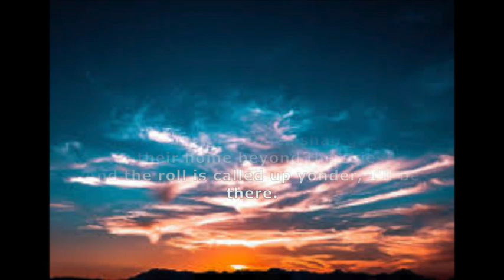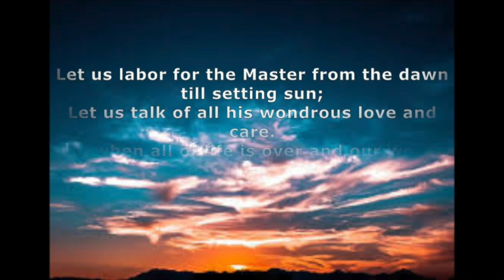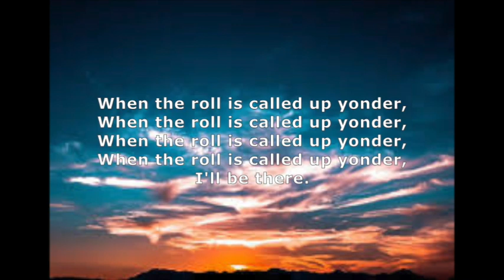When the Roll is Called Up Yonder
"in a moment, in the twinkling of an eye, at the last trumpet. For the trumpet will sound, and the dead will be raised imperishable, and we shall be changed." - 1 Corinthians 15:52

Text and Tune Written by: James Black, Public Domain, 1893